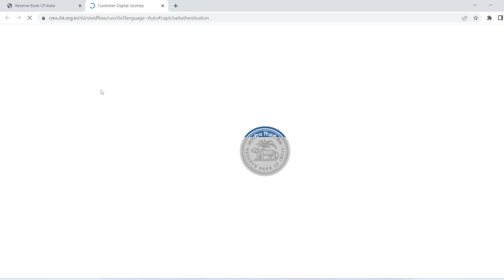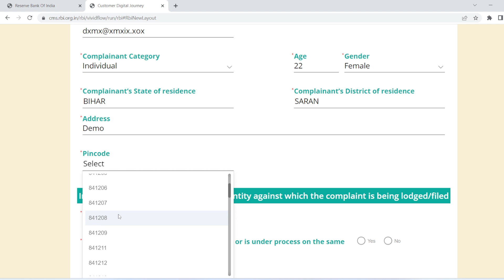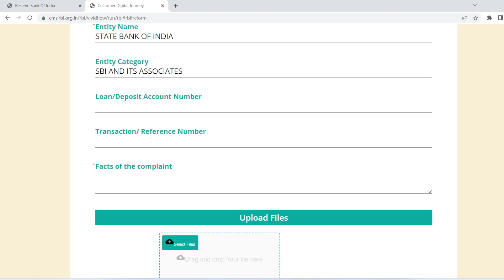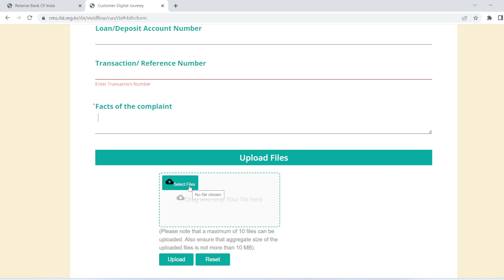RBI Ko Bank Ki Complaint Kaise Karen | How To File A Complaint Against Bank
About Video:
Agar bank ya wallet jaise paytm, phonepe, amazonpe, cred aapki problem ko solve nahi kar raha hain, bank jane par bank manager aapki nahi sun raha hain to aap bank ya nbfc ke khilaf RBI ko online complaint kar sakte hain aur sath hi sath branch manager aur bank staff ke khilaf bhi shikayat kar sakte hain. complete process explained in this video.

Your Query:
complaint against bank
how to file a complaint against bank
how to lodge complaint against bank
complaint against bank to rbi
how to complain against a bank?
how to file a complain on banks
how to file complaint against a bank
rbi online complaint
how to complain against a bank at rbi
nbfc ki complaint kaise kare
rbi complaint against nbfc
bank ki complaint kaise kare
bank lokpal complaint kaise kare
bank ki complaint kahan karen
bank ki complaint kaise karen
bank ki complaint rbi mein kaise karen
bank ki complaint kahan ki jaati hai
bank manager ki complaint kaha kare
sbi bank ki complaint kaise kare
bank walo ki complaint kaise kare
bank staff ki complaint kaise kare
pnb bank ki complaint kaise kare
hdfc bank ki complaint kaise kare
axis bank ki complaint kaise kare
icici bank ki complaint kaise kare
how to complaint against bank in rbi
how to complaint against bank employee
how to complaint against bank manager
how to complaint against bank of india
how to complaint against bank of baroda
how to complaint against bank branch
how to complaint against bank staff
how to complaint on banking ombudsman
how to complaint against sbi bank employee
how to complaint against sbi bank in rbi
how to complaint against hdfc bank
how to complaint against icici bank
how to complaint against axis bank
bank ke khilaf complaint kaise kare
bank ke khilaf shikayat kaha kare
bank ke khilaf complaint kaise karen
bank ke khilaf shikayat kahan karen
bank ke khilaf rbi me complaint kaise karen
bank ke khilaf rbi main complaint kaise karen
bank ke khilaf complaint kahan karen
bank ke khilaf shikayat kaise karen
bank manager ke khilaf complaint kaise karen
sbi bank ke khilaf complaint kaise kare
bank manager ke khilaf shikayat kaha kare
complaint against paytm to rbi
complaint against paytm money
complaint against paytm wallet
complaint on paytm
complaint against bank manager
complaint against bank staff
rbi complaint against phonepe
how to complaint against phonepe
complaint against wallet